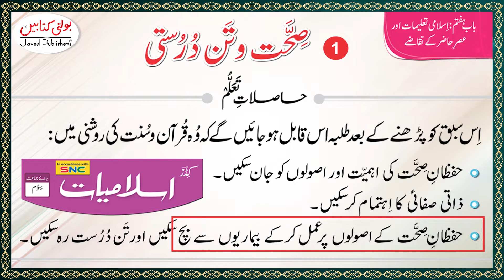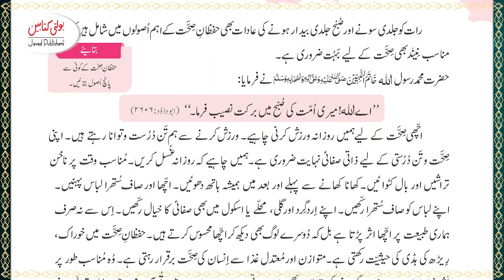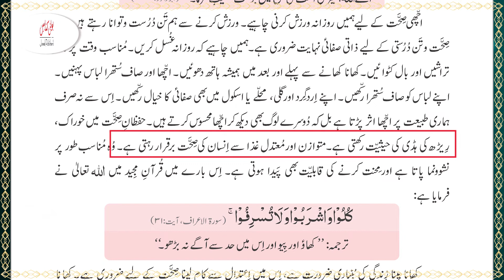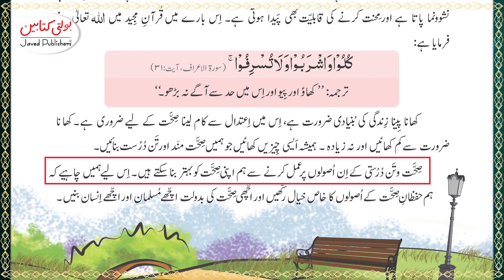Islamiat Grade 3 chapter 7 (part 1.1)